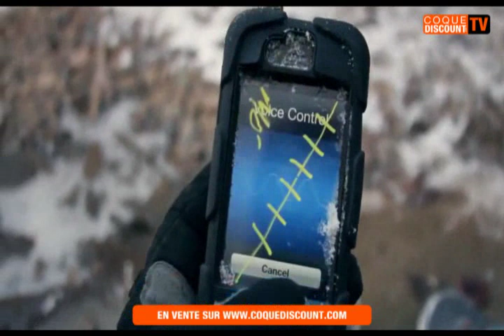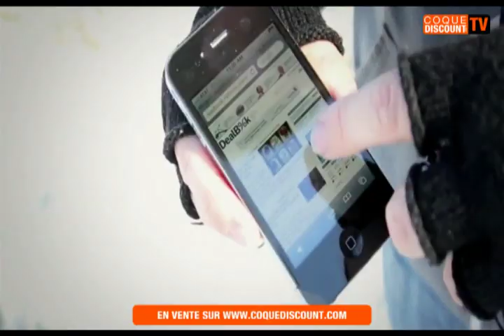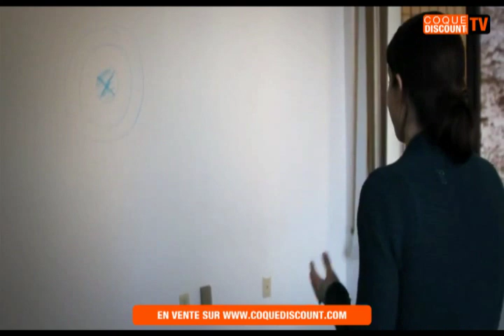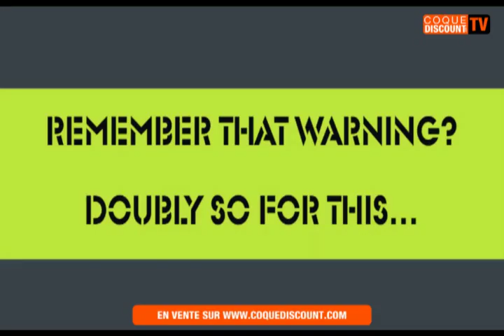Coquediscount coque survivor iPhone 4 4s 5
Coquediscount presente la coque de protection griffin survivor.

La coque protection chantier Griffin Survivor noir pour iPhone 4 4S 5 est une protection contre l'eau, la poussière, les intempéries. Griffin Survivor est la coque parfaite pour vous suivre n'importe où, quelles que soient les conditions. Il s'agit de la meilleure coque de protection de chez Griffin. Elle a été conçue pour répondre aux spécifications 810F et 00-35 du Ministère de la Défense aux Etats Unis. Elle est en mesure de protéger votre iPhone de la poussière, de la pluie, du sable, des chocs et des vibrations.

 La coque Survivor pour iPhone 4 4S  5 est conçue à partir d'une base de polycarbonate résistant aux impacts et d'une couche absorbante de silicone. Une protection d'écran faisant partie intégrale de la coque isole votre écran de l'environnement, avec des bouchons pour les connecteurs et autres prises. Cette coque est équipé d'une attache-ceinture haute-résistance détachable vous permettant d'assurer votre iPhone en toutes conditions. La Survivor à été testée indépendamment pour correspondre ou excéder les spécifications des normes de protéction aux intempéries.